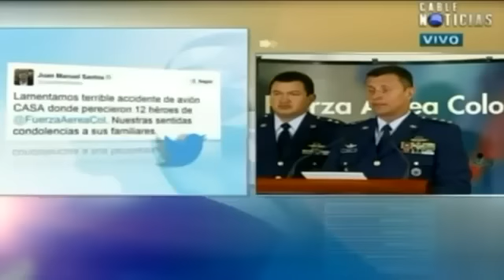Accidente de avión CN-235 de la Fuerza Aérea Colombiana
Video cortesía Cable Noticias